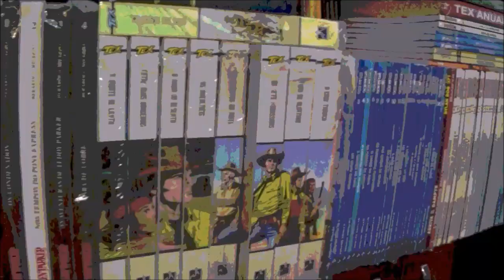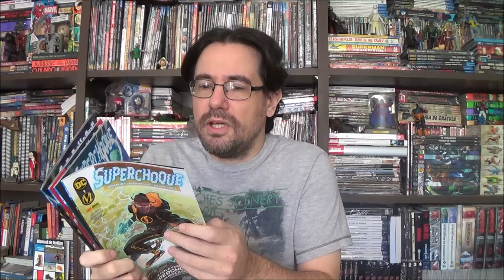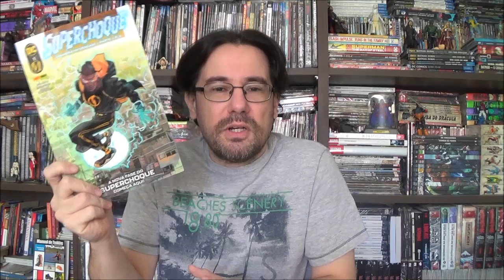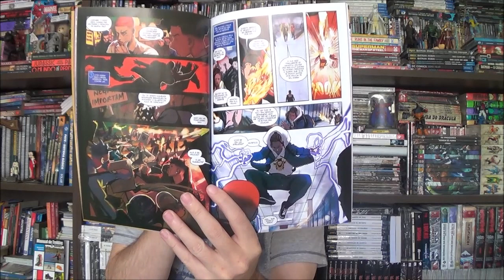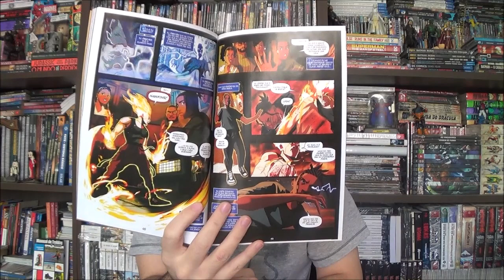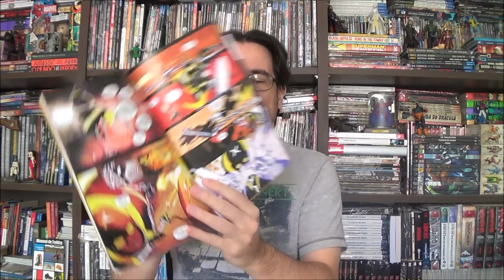Chapéu do Presto - Superchoque Primeira Temporada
Bem-vindos a mais um Chapéu do Presto, no episódio de hoje apresento o retorno do universo Milestone com a primeira temporada do novo Superchoque por Vita Ayala, ChrisCross e Nikolas Draper-Ivey.